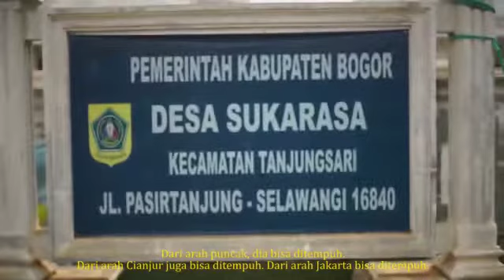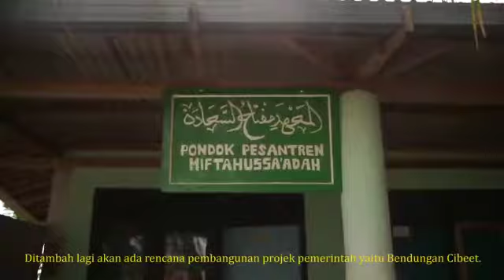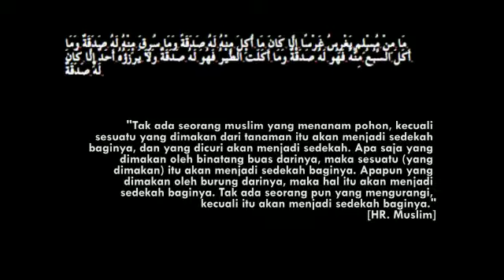MENGAPA MENJUAL KAVLING?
info dan pemesanan : 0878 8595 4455